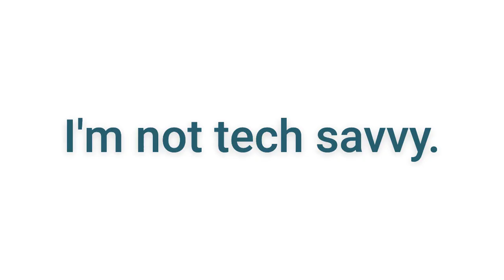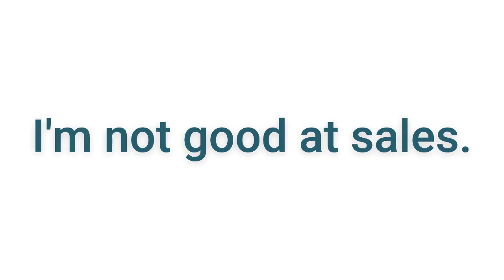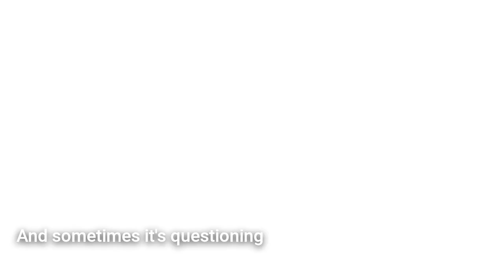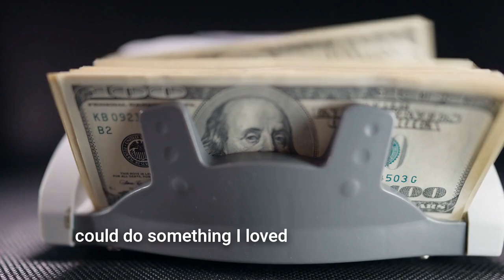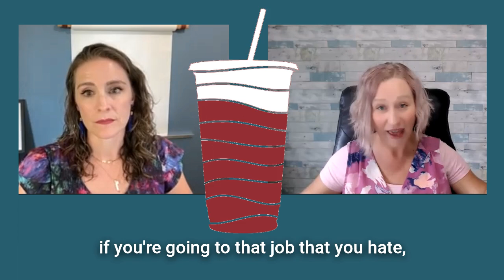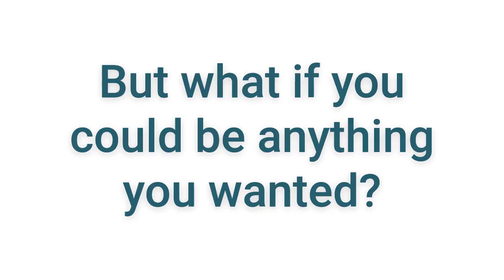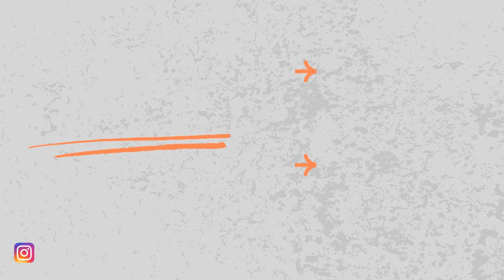CRUSH Self-Doubt As An Entrepreneur (7 Power Tips!) | with Bonnie Wiscombe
Discover how to build a thriving business while being present for your family! Business coach Bonnie Wiscombe shares powerful insights on overcoming self-doubt, breaking free from limiting beliefs, and creating success on your own terms. Learn why your struggles are normal and how to transform them into stepping stones for growth.

In this episode:
🏦 Why business building is the perfect vehicle for personal growth
✅ How to overcome the "lack of evidence" mindset
📉 Breaking free from perfectionism and fear of failure
🔋 The power of taking imperfect action
🔓 Simple exercises to unlock your true potential
📈 How success in business ripples into all areas of life

Bonnie Wiscombe is a certified life coach, serial entrepreneur and mom of 10 children. She specializes in helping women build online businesses to use their God-given talents to help alleviate suffering and make the world a better place.